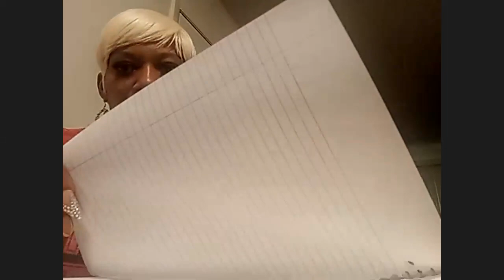"Are Lying Prophets the Same as False Prophets?"| Prophetess U. Jones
Have you ever heard someone label someone as being a false prophet due to them saying a decree that was not from the Lord? Does telling a lie make you a false prophet? Well listen in as Prophetess U. Brown teaches on the subject at hand.

Enjoy the intercessory ministry of Missionary Jasmine. Miller as well as the Psalmist ministry of Queen Jamia.